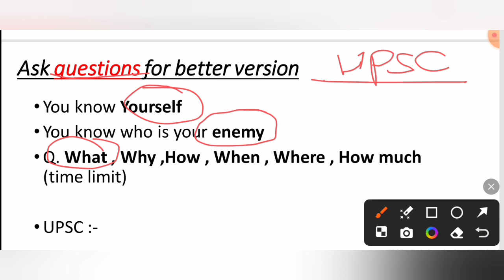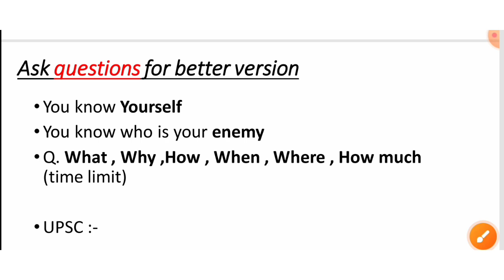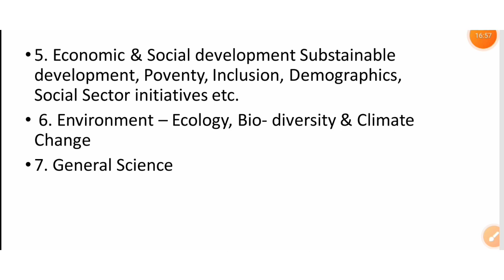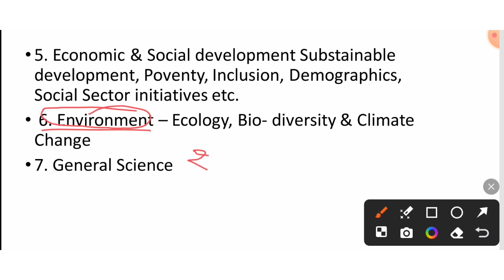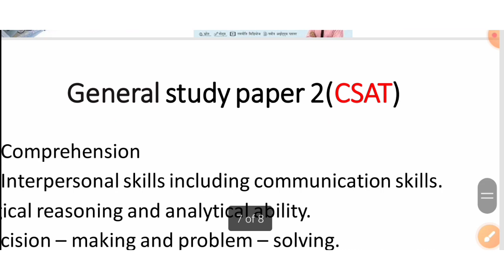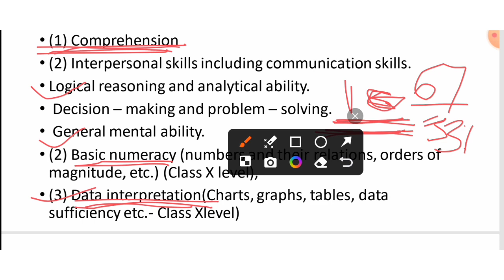mpsc booklist 2025 || upsc booklist in marathi medium || topper booklet _ Let's Crack it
mr. Civil servants
Mr. Civil Servants Let's crack it
upsc
mpsc
# viralvideo
UPSC Booklist
Mpsc 2025 Booklist
upsc best books in marathi medium
स्पर्धा परीक्षेसाठी पुस्तके कोणती वापरावी
mpsc topper Booklist
Upsc topper Booklets
राज्यसेवा पूर्व परीक्षेसाठी कोणती पुस्तके वाचावी
युपीएससी परीक्षेसाठी पुस्तके कोणती वाचावी
Upsc Books in Marathi